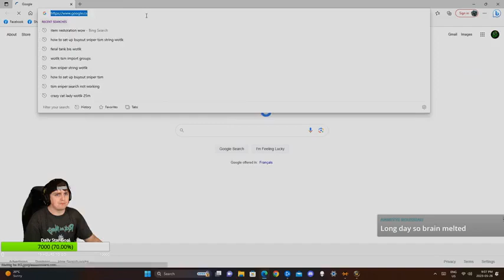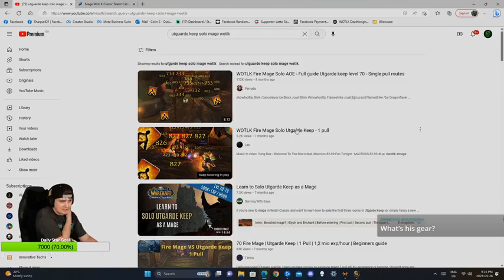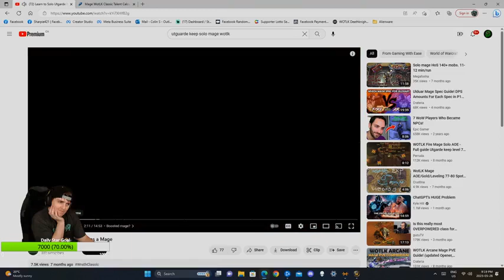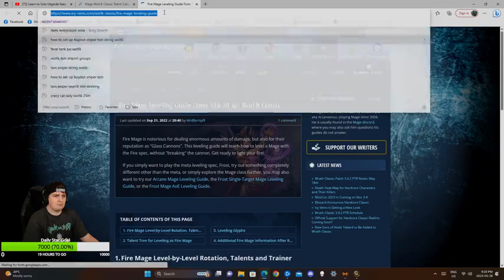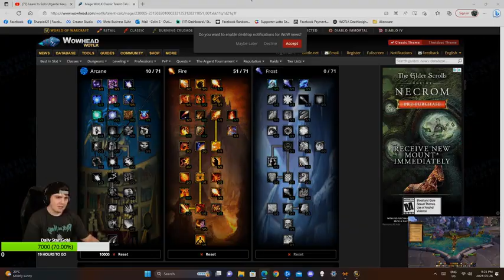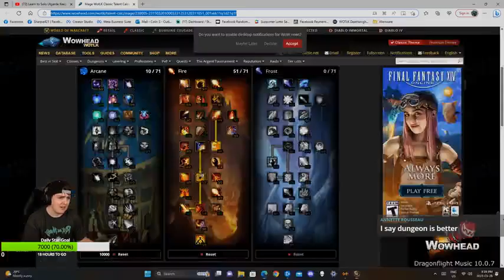binh nuoc that xin 10